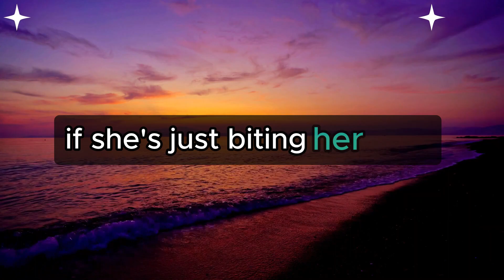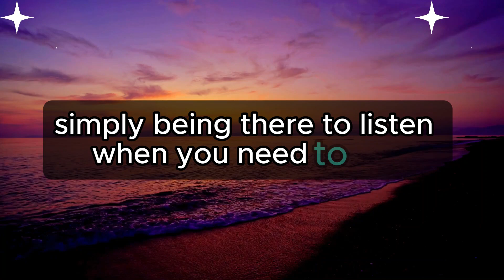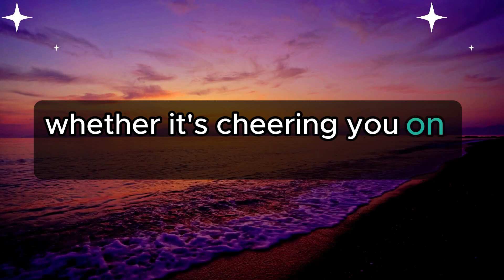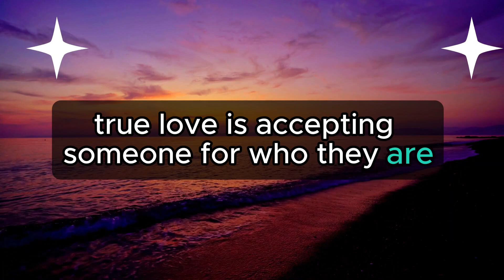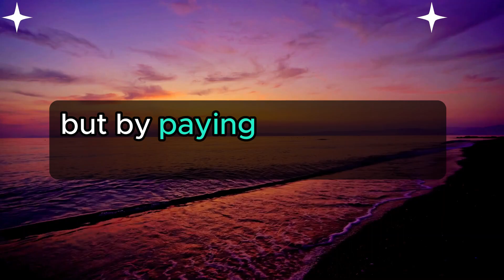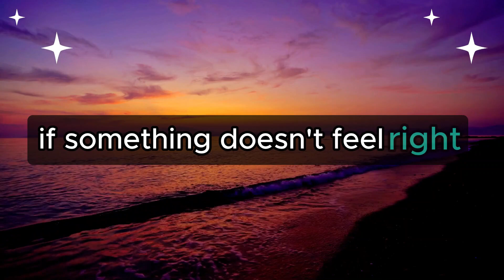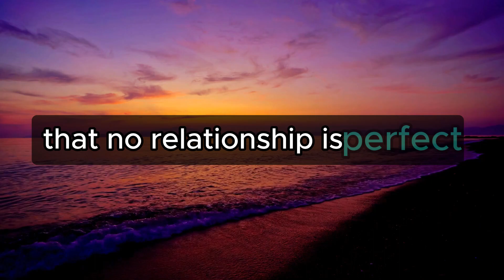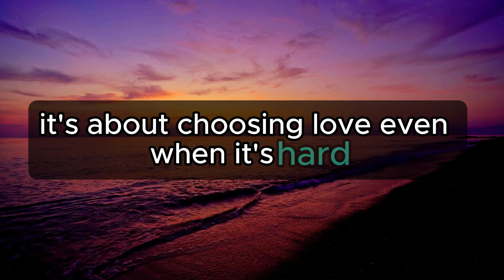💞👫 9 Sings She Won't Let You Lose To Others 💖✨💑 | Love Psychology Says Today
Love Psychology Says Today | 💞👫 9 Sings She Won't Let You Lose To Others 💖✨💑 | Psychology Facts | Human Behaviour Psychology | Motivational Quotes